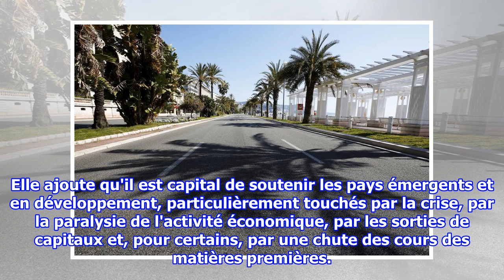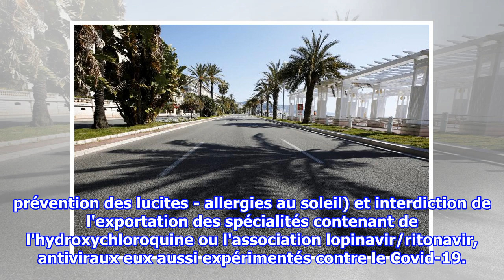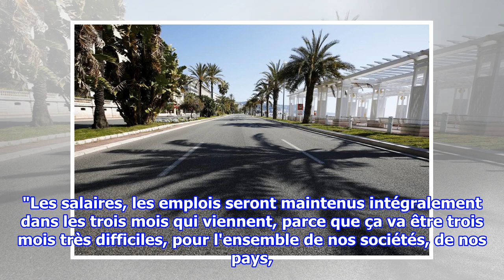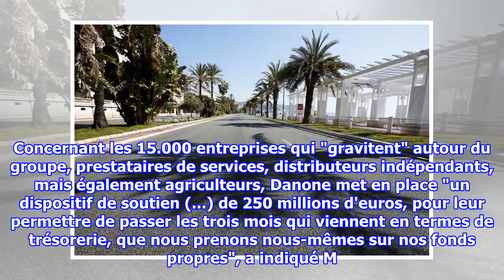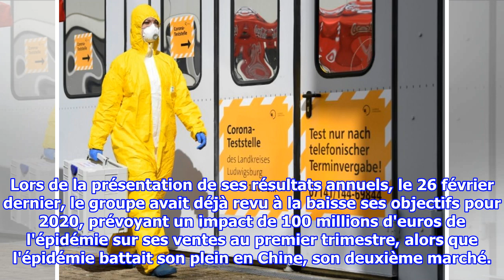EN DIRECT - Coronavirus: le G20 va injecter 5.000 milliards de dollars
Ce jeudi 26 mars, les généralistes estiment à 40.000 le nombre de nouveaux cas de Covid-19 la semaine dernière. Le climat général des affaires en France a connu une dégradation sa...